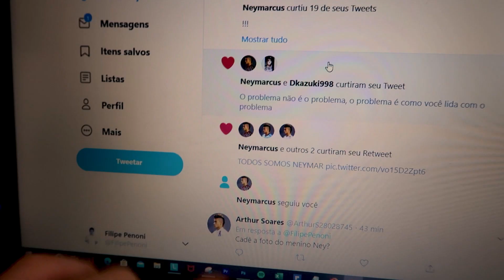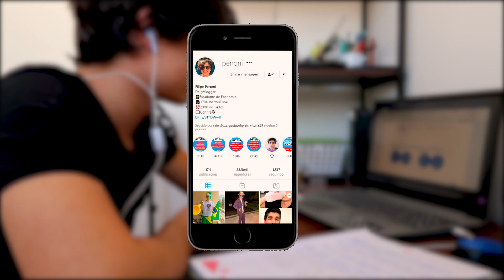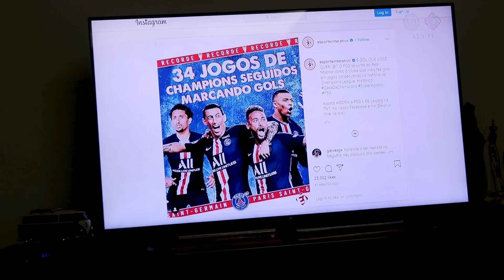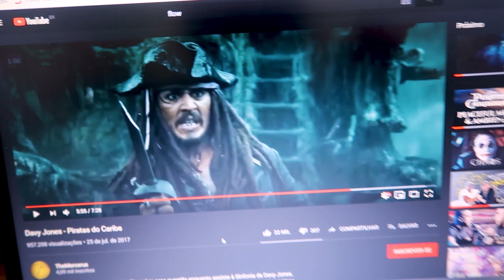Fiquei 7 Dias Fazendo Nada de Produtivo | PROCRASTINAÇÃO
Fiquei 7 dias indo contras os livros de Auto Ajuda, tirei férias e não fiz nada de produtivo! Assista o vídeo e você vai entender! Produtividade não é só trabalho 24 horas, produtividade é descanso também! Tamo Junto galera

Edição: Zanato